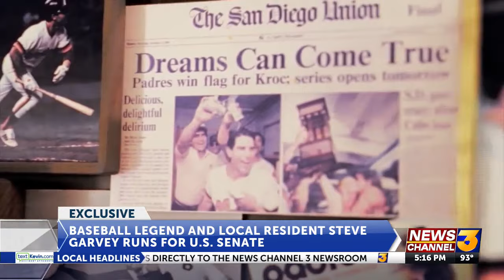Baseball legend and local resident Steve Garvey discusses his Senate campaign